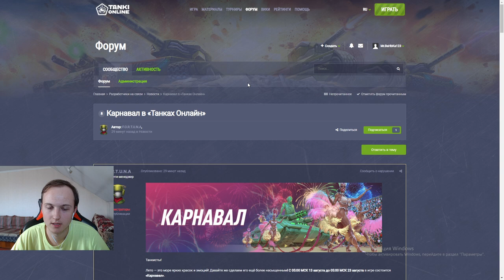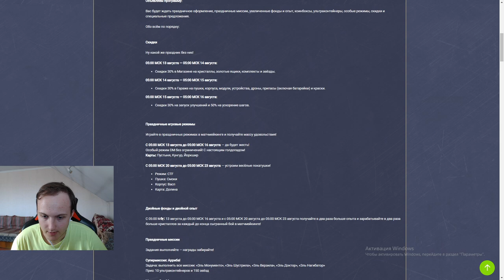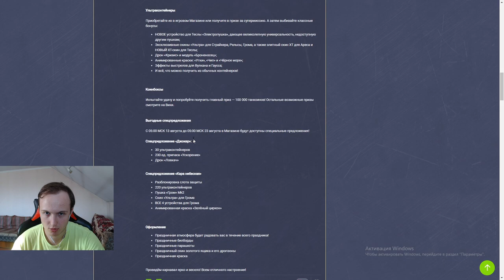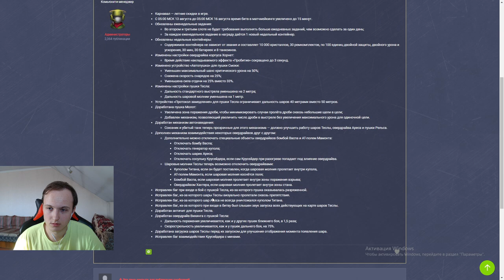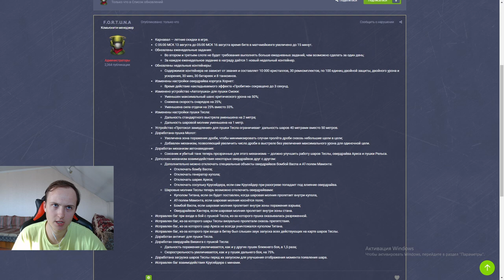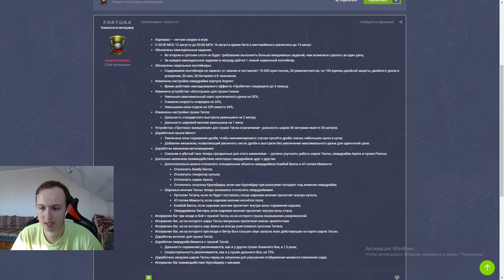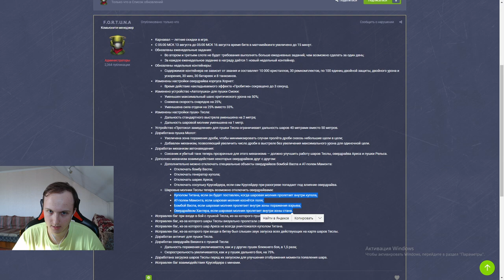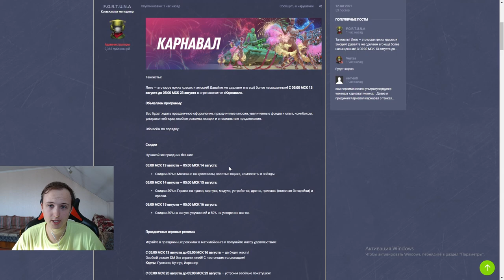ПОЛНОЦЕННЫЙ НЕРФ ТЕСЛЫ! 15 МИНУТНЫЕ БОИ В ММ!БУСТ МАМОНТА И ВАСПА! НОВЫЕ ОБНОВЛЕНИЯ В ТАНКАХ ОНЛАЙН